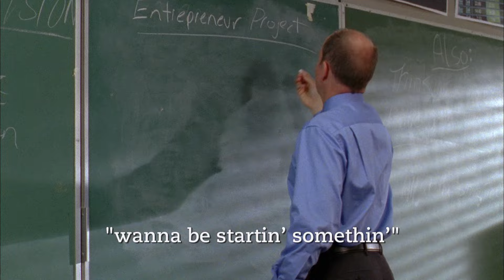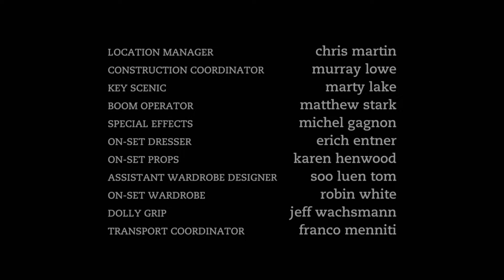Degrassi: The Next Generation 906 - Wanna Be Startin' Somethin'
Jane and Holly J team up for a practicum business assignment and immediately bond over their idea to start a babysitting agency. Jane’s mature and real, and that’s so refreshing to Holly J. She even feels she can trust Jane, and confesses that she’s crushing on new guy Declan. GULP – Jane doesn’t confess that she’s been fooling around with Declan – behind Spinner’s back. And when Holly J. takes dinner over to Jane while she’s babysitting, she’s horrified to find Declan at the door – making out with Jane. Deeply hurt, will Holly J blow the roof off of Jane and Declan? Or will she learn something about the value of female friendship that she’ll never forget?

Declan and Fiona Coyne have arrived at Degrassi - the downtown Toronto high school where adolescents and young adults grapple with "first" experiences – ready or not. Fresh from prep school in Hong Kong, Declan and Fiona face their first-ever semester in public school and entertain themselves by mixing it up with Mia, Peter, Jane, Riley, Clare, and the rest of Degrassi’s familiar faces. With Stüdz back from Hollywood on a high, Holly J determined to balance power and passion, and favourite couples on seriously shaky ground, this semester at Degrassi promises to be more provocative than ever…